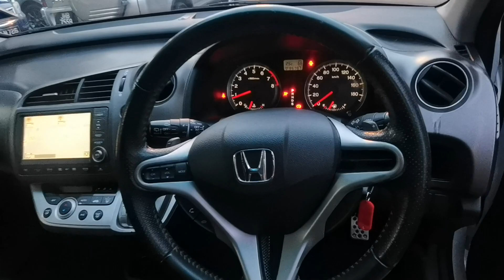W7005S HONDA STREAM 2.0AT 2009TH